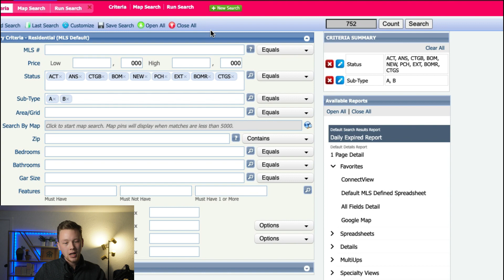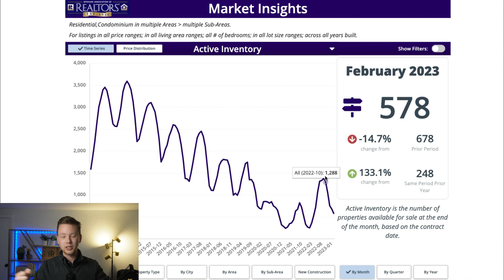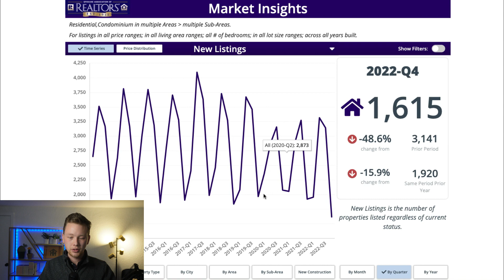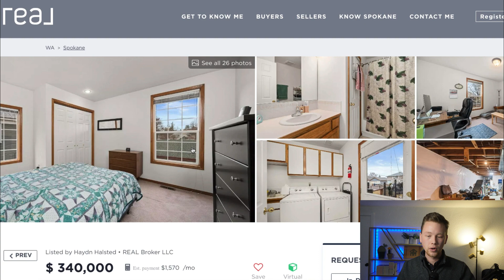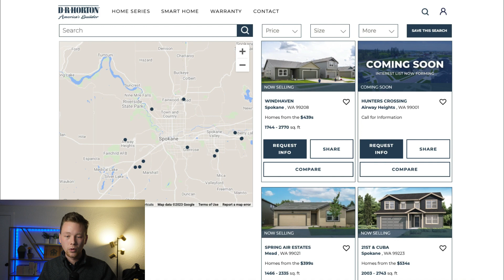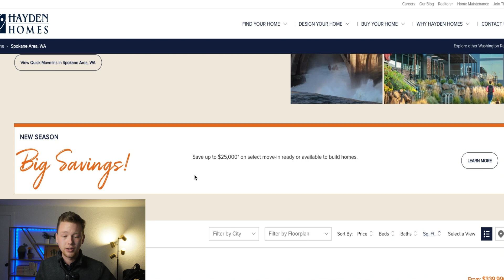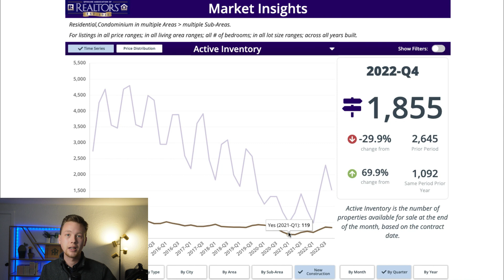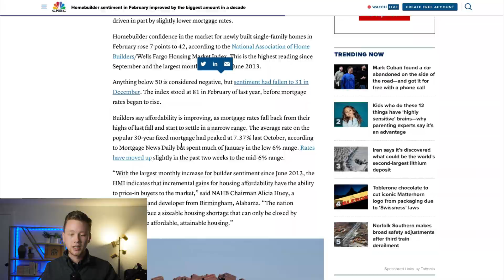Spokane, WA Can't Come Back From THIS | Housing Market Update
If you are looking for help or have any questions regarding real estate in Spokane, WA, please reach out below using which ever way is most convenient. I service all of Spokane County and have great connections around Washington and Idaho if you need a recommendation!

Looking for a guide to the housing market in Spokane, Washington?  In this video, Haydn Halsted breaks down the current state of the housing market in Spokane, including inventory levels for both retail and new construction homes. With just 752 active listings on the Spokane MLS, it's clear that the housing market in Spokane is highly competitive, with multiple offer situations becoming more and more common. If you're thinking about buying or selling a home in Spokane, reach out as we would love to help you.